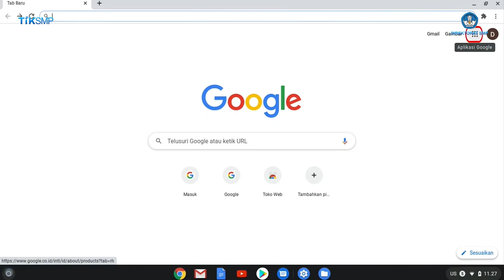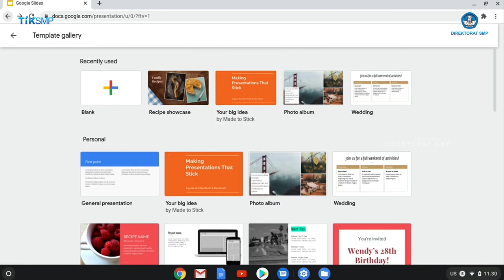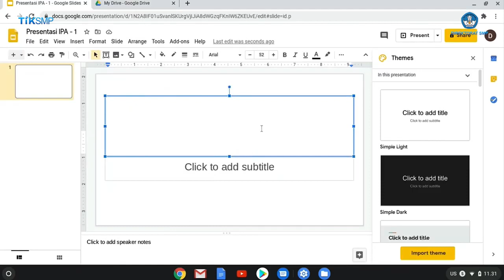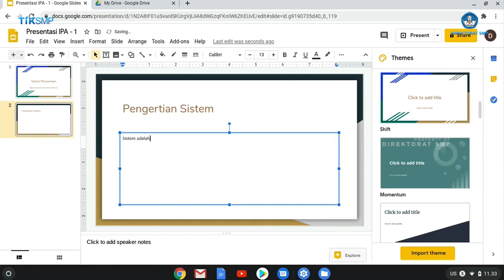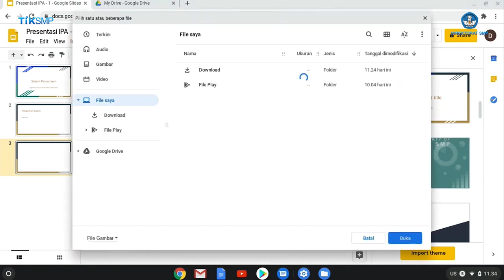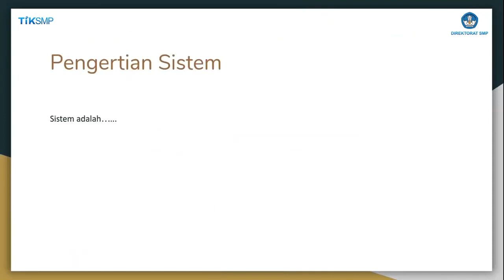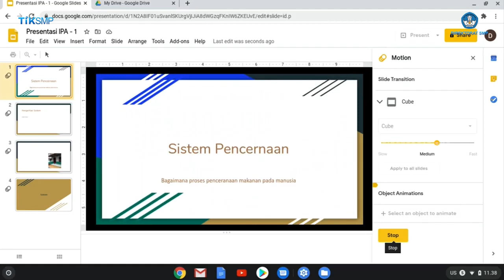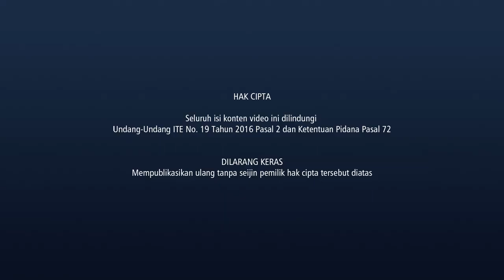Tutorial Penggunaan Google Slides